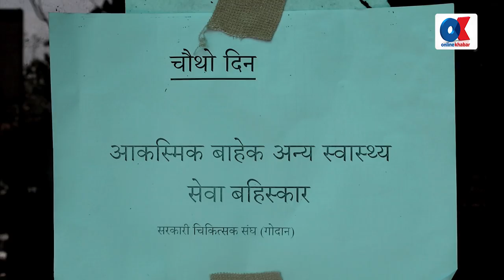चिकित्सहरुको आन्दोलनले अस्पतालमा विरामी अलपत्र | Onlinekhabar.com